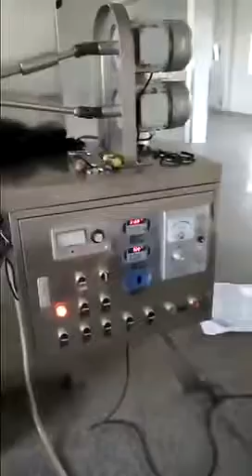Egg Roll Production Line Wafer Stick Production Line—0086-13524823568